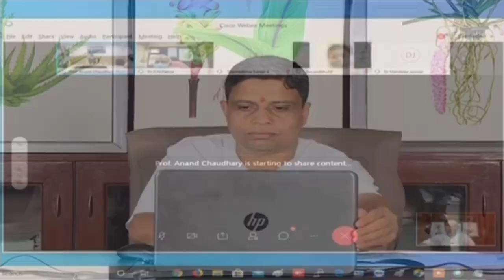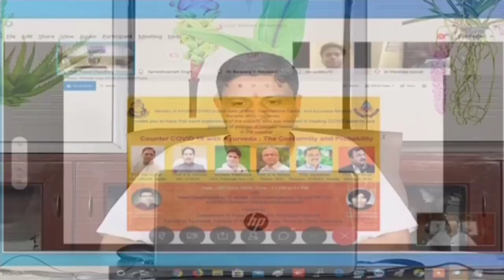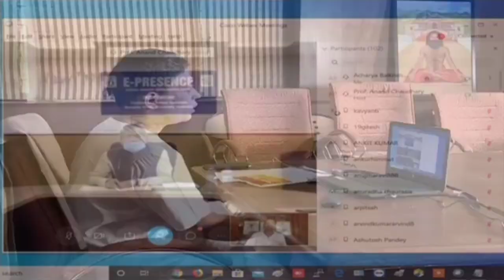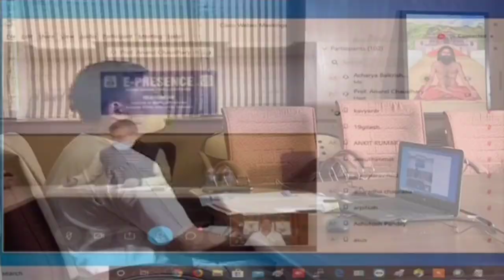Ministry of Ayush Covid Project Team of BHU Counter Covid- 19 with Ayurveda || Acharya Balkrishna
Ministry of Ayush Covid Project Team of BHU Counter Covid- 19 with Ayurveda : The confirmatory and Probablity || Acharya Balkrishna

Visit Us